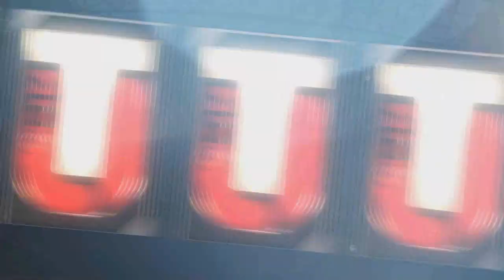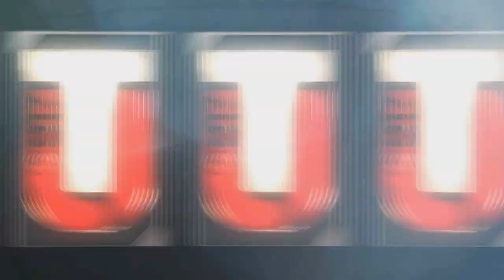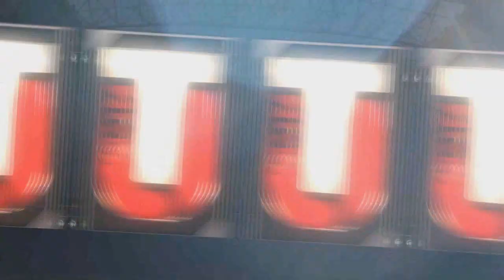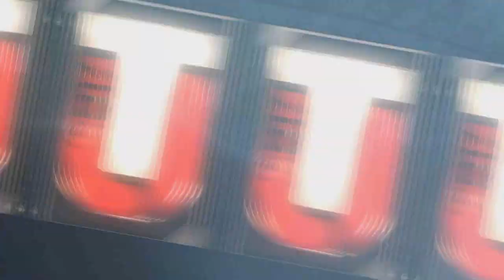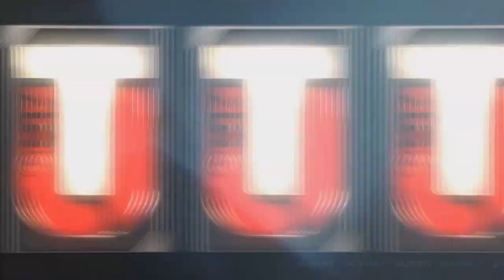HUGE LEGEND BUNDLE OPENING + 3 ELITE PULLS!!! | Madden 17 Ultimate Team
XboxOne - AiiRxJONES
PS4 - AiiRxJONES , AiiRxJONES_

HELP SPREAD THIS CHANNEL simply by letting your friends and family know you can find music & sports entertainment here!